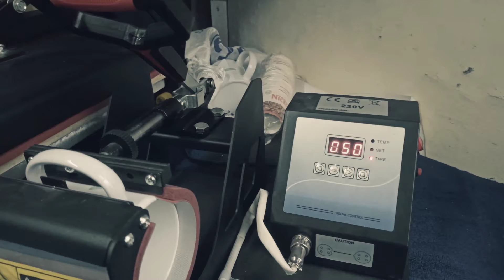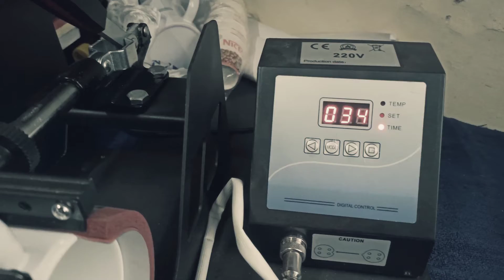Mug Printing using sublimation sheet| heat transfer